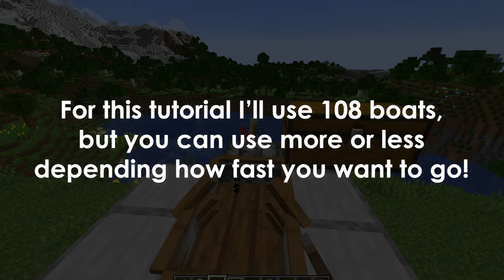Minecraft BEST ELYTRA Launcher! - Tutorial 1.20+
Today we're gonna build an elytra launcher! I'll show you the easiest way to fly with an elytra using this elytra launcher! This simple way will give you a big boost so you don't need firework rockets anymore. I hope you guys enjoy it!

Welcome to this Elytra launcher in Minecraft! In this step-by-step tutorial, you'll discover the best elytra launcher that's quick and efficiently. Whether you're playing in Minecraft 1.20 or any other version, this guide is designed to help you build the best launcher in survival mode.

Voltrox Voltrox youtube Voltrox iron farm Voltrox minecraft